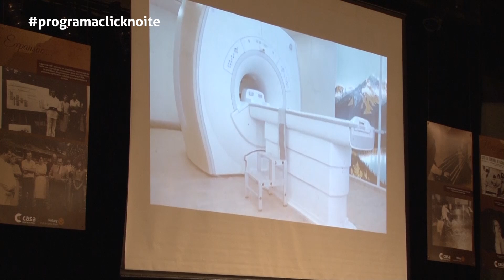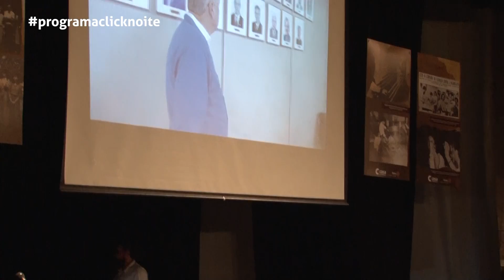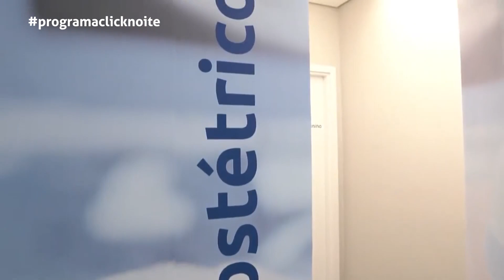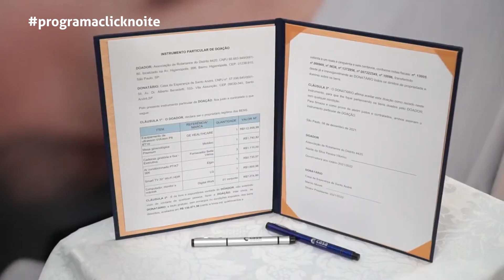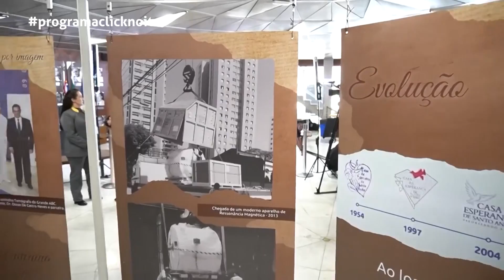..::70 ANOS CASA DA ESPERANÇA -DR. CESAR MOREIRA FILHO::..